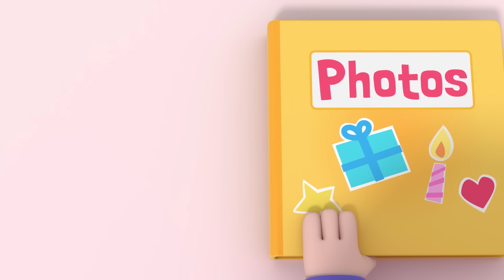Color Train + More | Mother Goose Club Cartoons